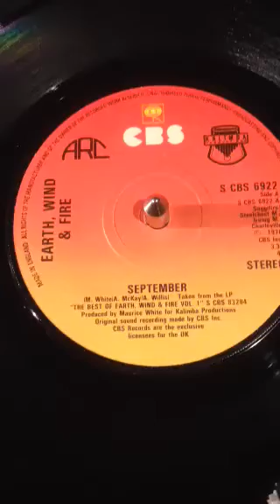Earth Wind and Fire - September From 1978.